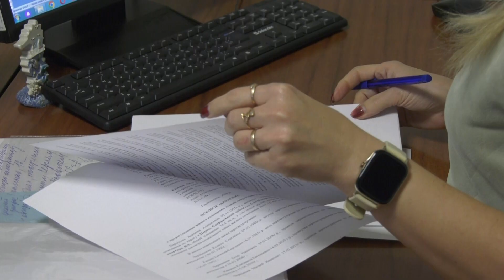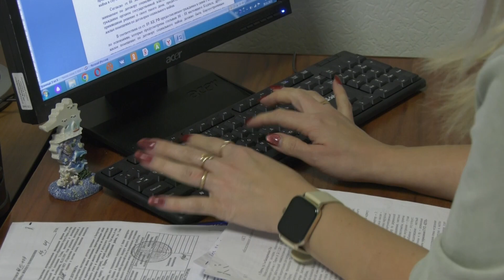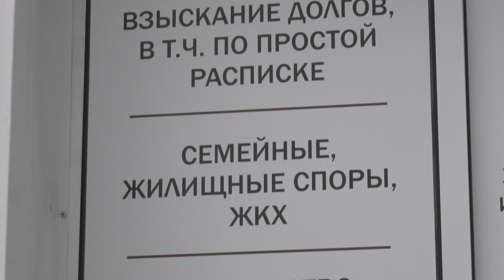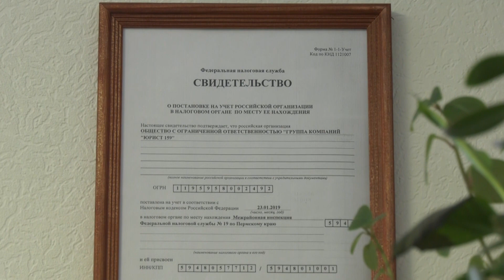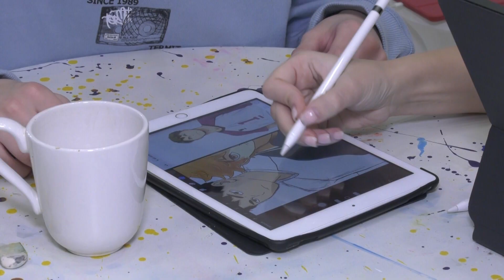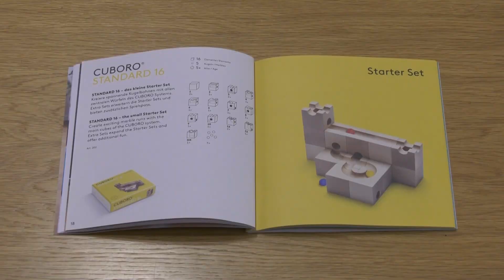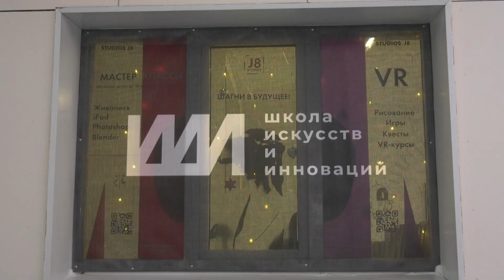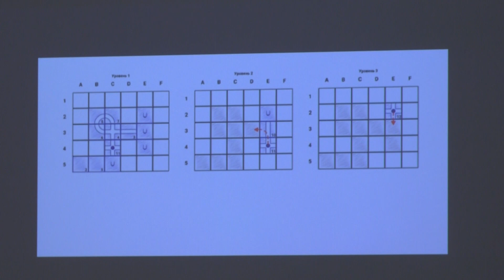Программа Сториз от 28 декабря. Часть 2